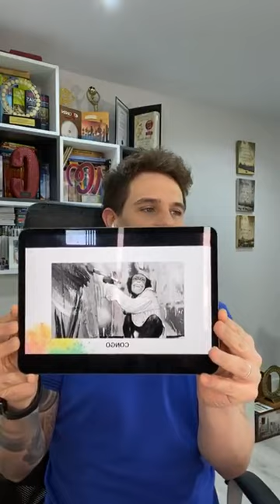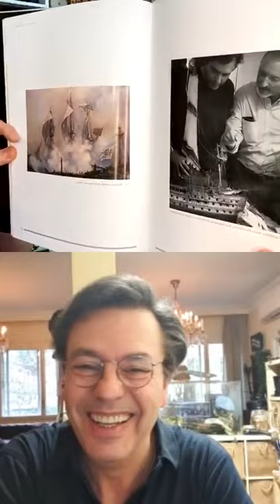Directo christian galvez 24/4/2020